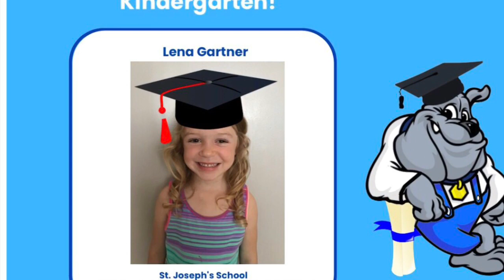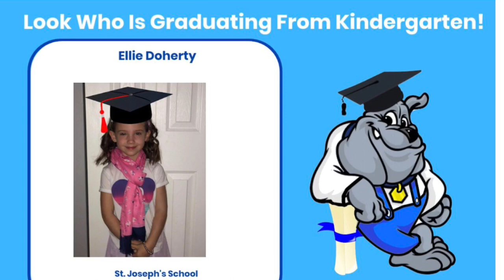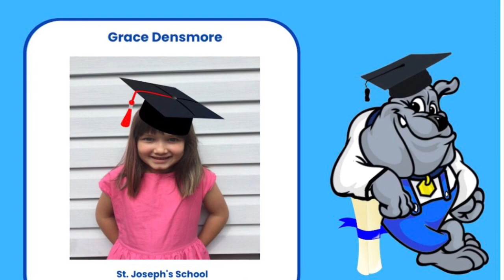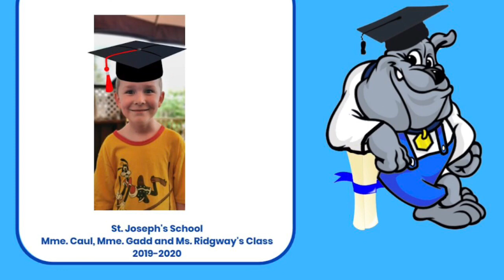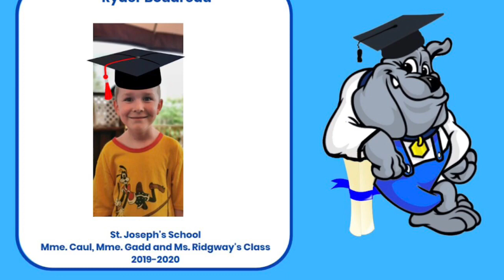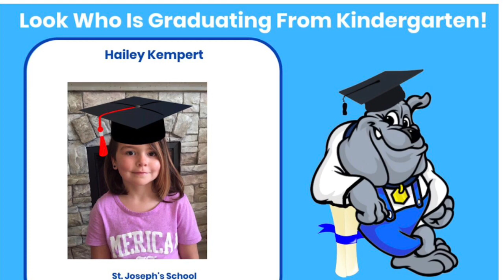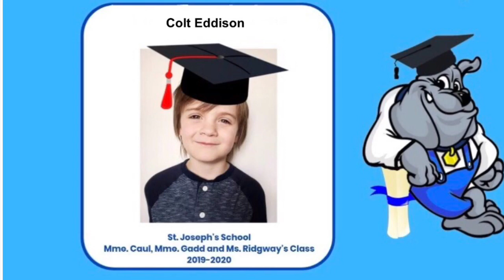KFB Grad 2020